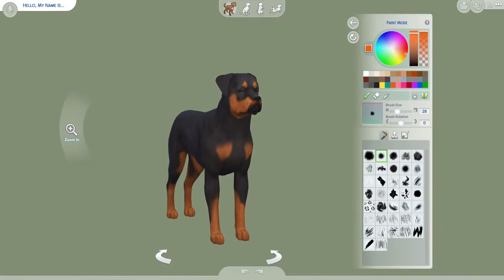CREATING CHOP FROM GTA 5🐶 | SIMS 4 | CREATE A PET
✨Description:
- At the end of the video, there is a black screen. I forgot to cut that. Sorry.

- Today's video is a bit different. I started playing GTA 5 and I LOVE it so I decided to create Chop from GTA 5.

- If you don't know who Chop is, Chop is a Rottweiler and his owner is Lamar Davis but for the storyline Frankin Clinton.